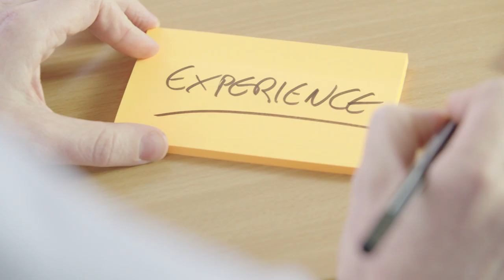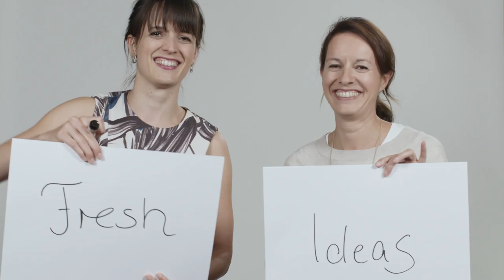PictureElements 2019 - Filmproduktion München - Film Production Munich - Music by: SNOW CULTURE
Our Shortcuts update for 2019.

Featuring "The Box" from SNOW CULTURE.